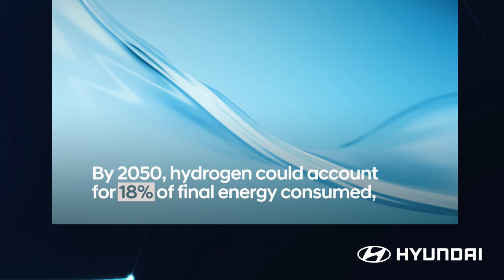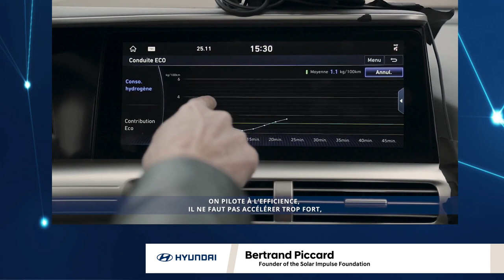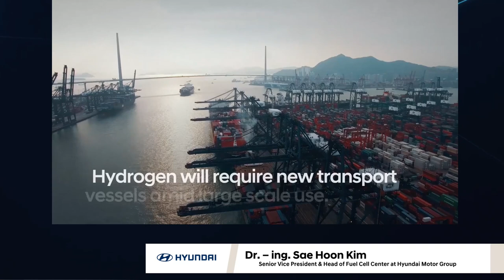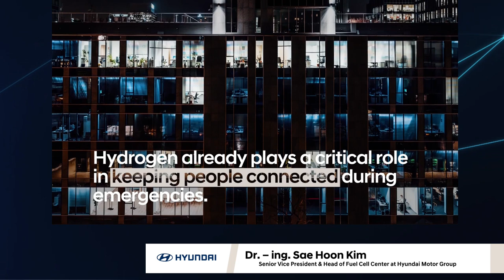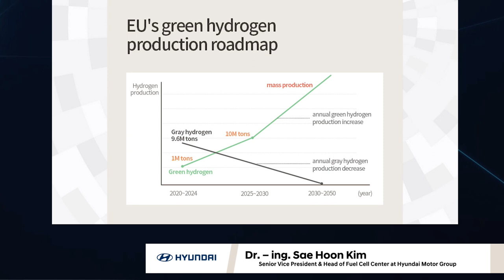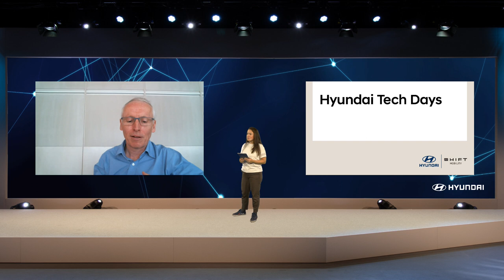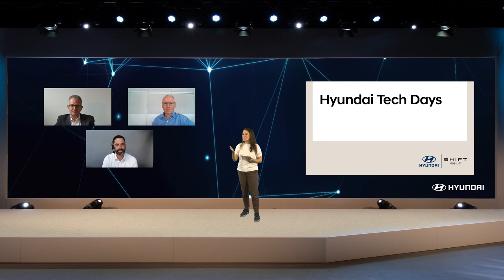Hyundai Tech Days @ Shift mobility | Panel discussion: looking to hydrogen as the fuel of the future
Moderated by Nicole Scott, journalist and founder of the tech magazine Mobile Geeks, a group of Hyundai representatives, together with external experts in the field of hydrogen, discussed the potential of fuel cell technology as a zero-emission mobility solution, including how fuel cell technology works, the role sustainable supply chains for producing hydrogen will play in lowering carbon emissions, and the importance of developing solutions which are both ecologically and economically sustainable. The panelists included:

• Albert Biermann, President and Head of R&D Division, Hyundai Motor Group

• Dr. – ing. Sae Hoon Kim, Senior Vice President & Head of Fuel Cell Center at Hyundai Motor Group

• Bertrand Piccard, Swiss psychiatrist and balloonist, Hyundai Brand Ambassador

• Mark Freymüller, CEO at Hyundai Hydrogen Mobility AG

• Jorgo Chatzimarkakis, Secretary General of Hydrogen Europe and former Member of the European Parliament

• Stefan Linder, Head of Innovation & Technology, Alpiq

• Dr. Marcus Guzmann, Chief Sales Officer at Hydrogenious LOHC Technologies